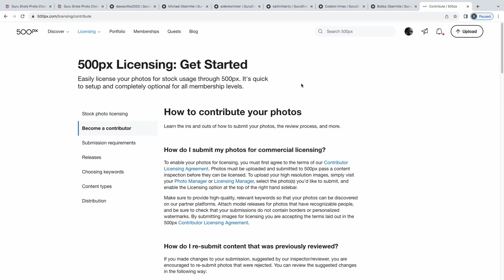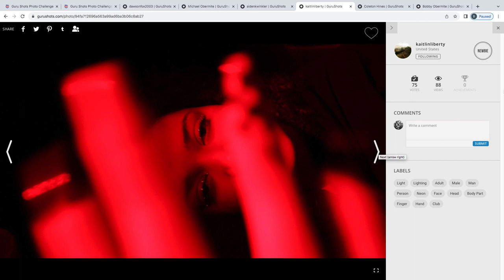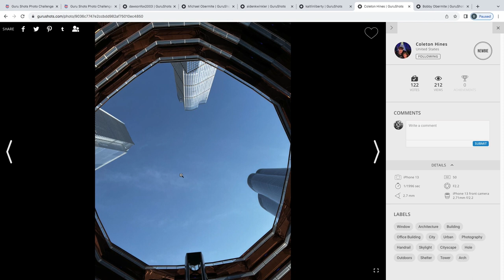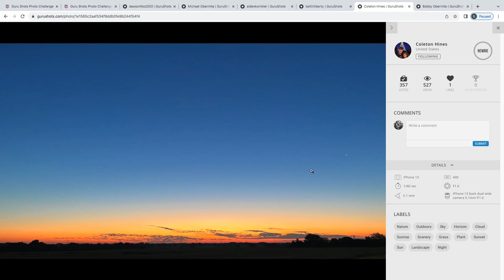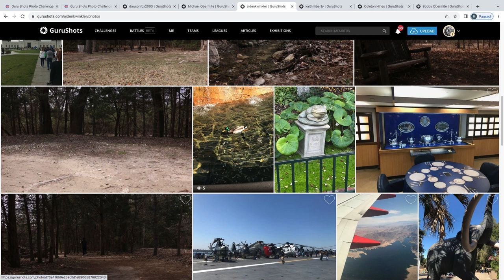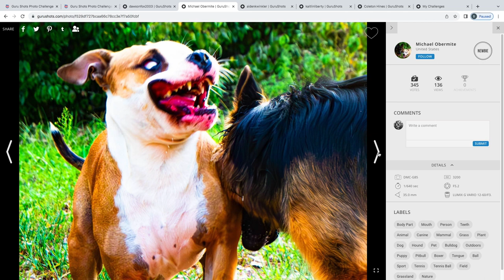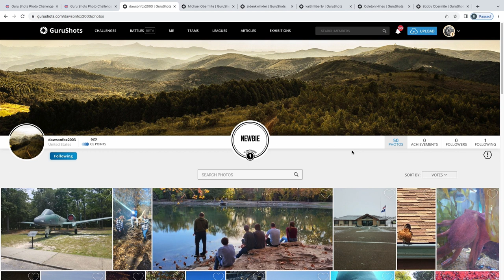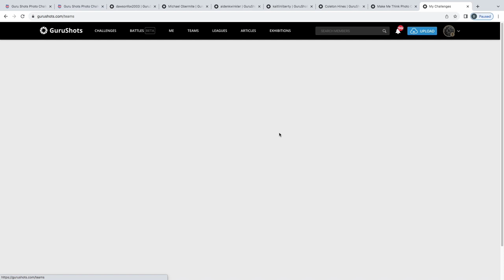Photography Project Review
090123 - MP262 - Cinematography - Day 8

Students turned in their recent photography portfolios by creating a GuruShots account.